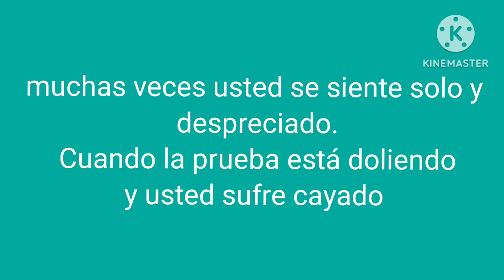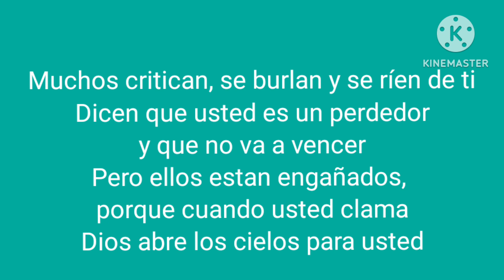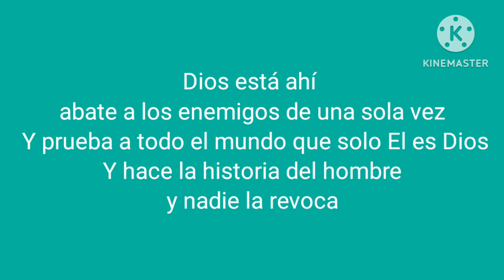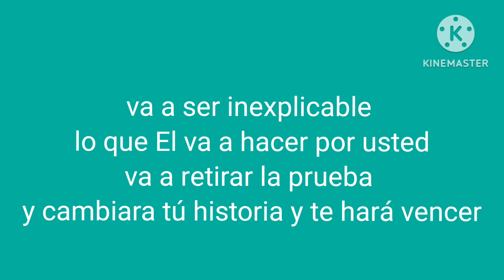nadie va revocar leidimaia